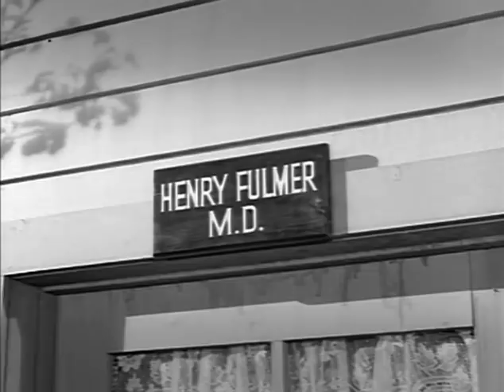Fury JOEY SAVES THE DAY - Peter Graves TV WESTERN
This timeless series follows the adventures of Joey, a young orphan boy and the wild black stallion he befriends. Co-stars Bobby Diamond and Peter Graves!

JOEY SAVES THE DAY: Money disappears from the bunkhouse, and all signs point to Joey.